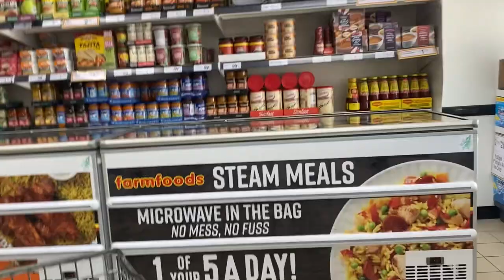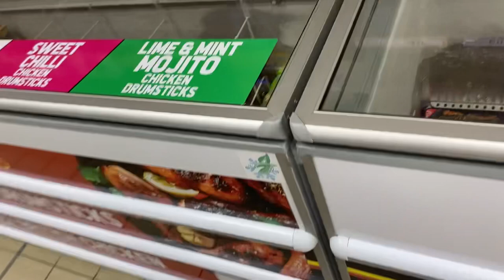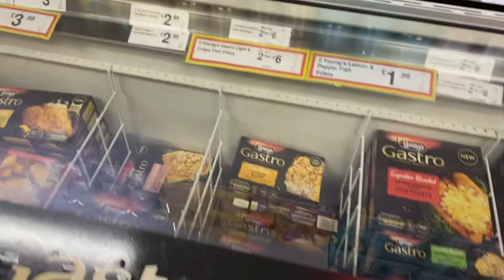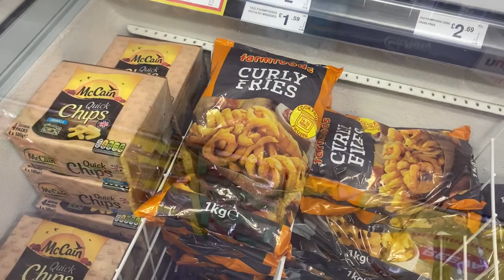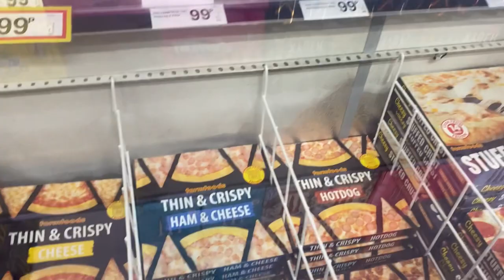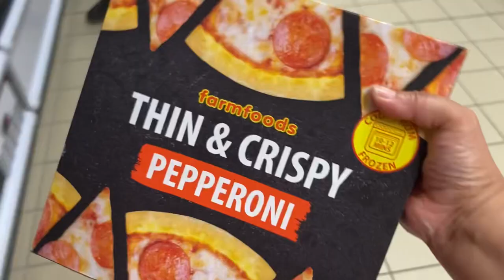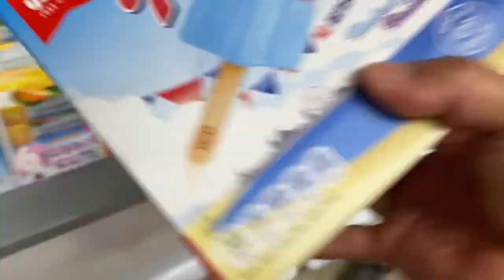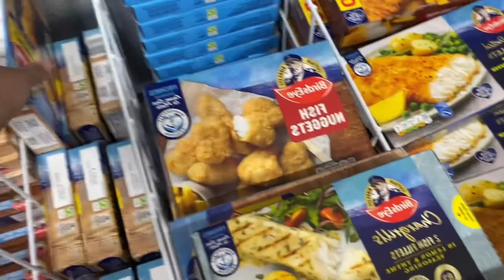SHOP WITH ME AT FARMFOODS 😃